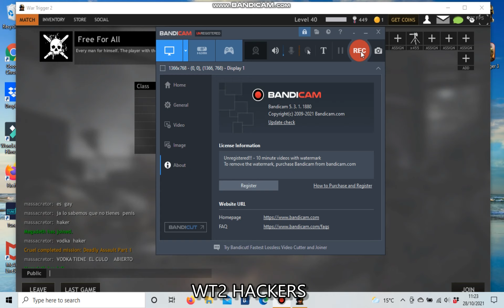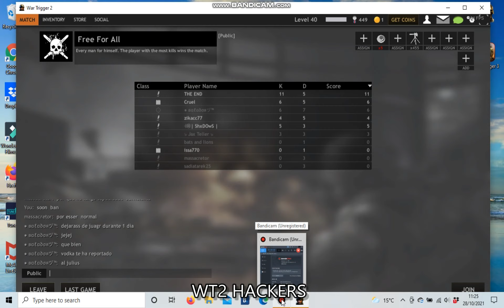name THE BEST bad words